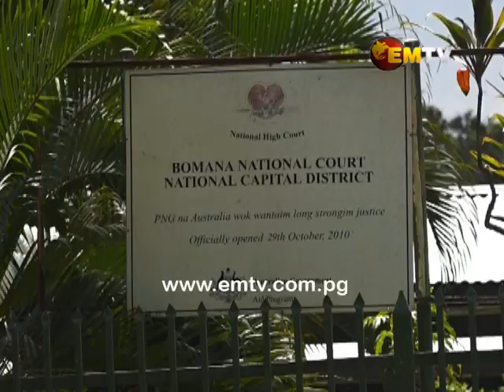Pruaitch tribunal to commence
Three man panel adjudicators have ordered for a tribunal to commence immediately into allegations of breaches in the Leadership Code against Aitape Lumi MP, Patrick Pruaitch.

The tribunal chaired by Justice Panuel Mogish yesterday announced it was satisfied that it had the jurisdiction to hear the matter and it must proceed forthwith to hear the case.